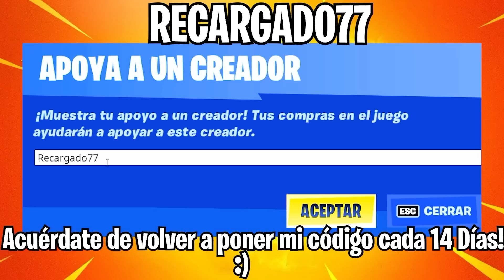2 NUEVOS MAPAS de TERROR en FORTNITE MODO CREATIVO!!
🔥WHAAATT? NUEVO MAPA de FIVE NIGHTS AT FREDDY´S en FORTNITE MODO CREATIVO 2.0🔥